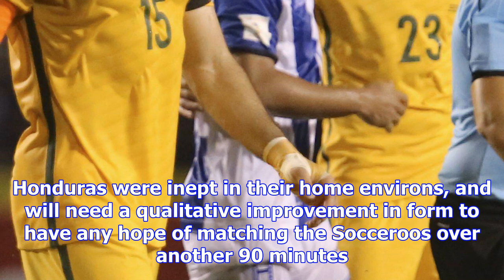Day of reckoning arrives for socceroos in honduras world cup play-off | kieran pender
As the qualification process for Russia 2018 has amply demonstrated, no nation has a divine right to...